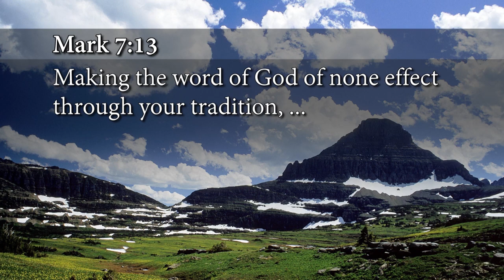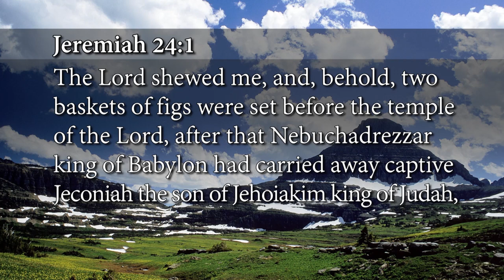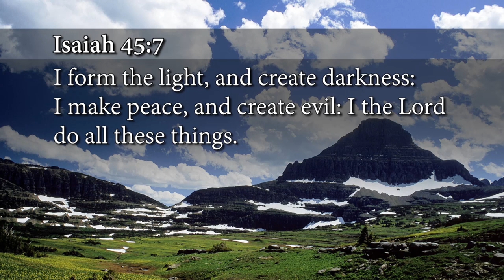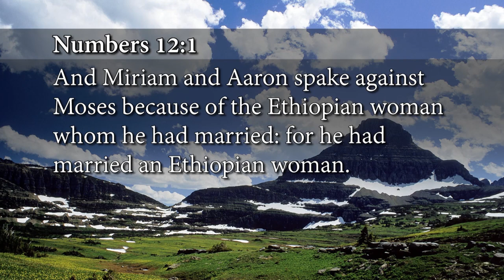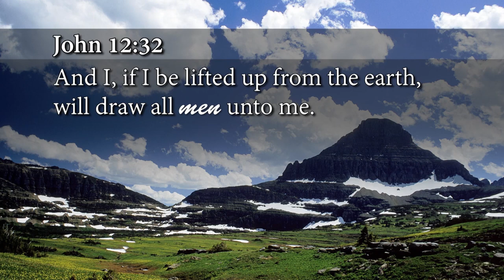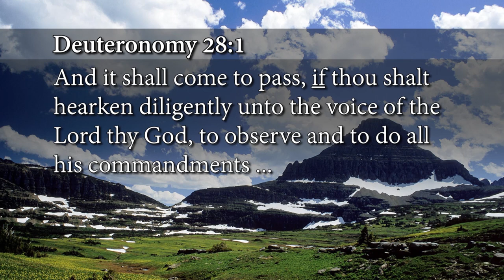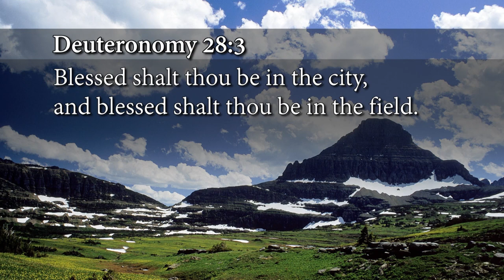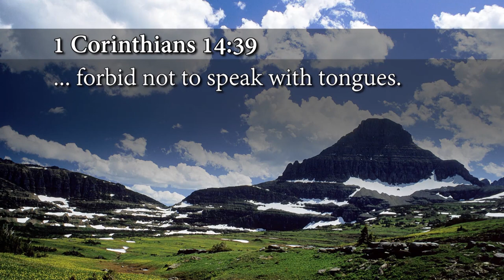Killing Sacred Cows - Week 1, Day 5 - The Gospel Truth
A sacred cow is protected from the butcher, even when people are starving. Religion has its own “sacred cows,” wrong beliefs that are kept alive no matter the cost. In this series, Andrew is taking them all to the slaughterhouse.